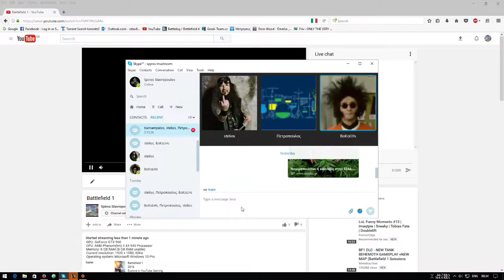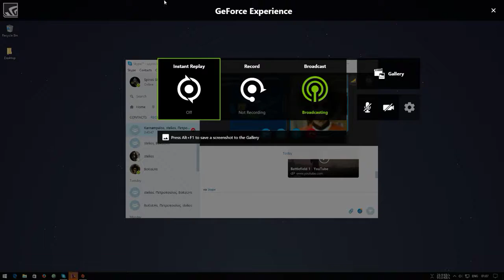Battlefield 1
GPU: GeForce GTX 960
CPU: AMD Phenom(tm) II X4 945 Processor
Memory: 8 GB RAM (8 GB RAM usable)
Current resolution: 1920 x 1080, 60Hz
Operating system: Microsoft Windows 10 Pro